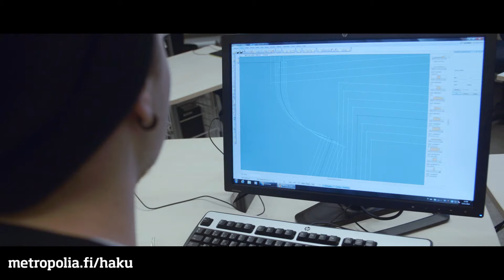Metropolia Vaatetusala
Tervetuloa opintomatkalle kulttuurialan ammattiin Folke Jr:n kanssa! Metropoliassa voit valmistua elokuvan ja television, konservoinnin, kulttuurituotannon, muotoilun, musiikin, vaatetusalan tai viestinnän aloille. Katso millainen on vaatetusalan opintomatka.